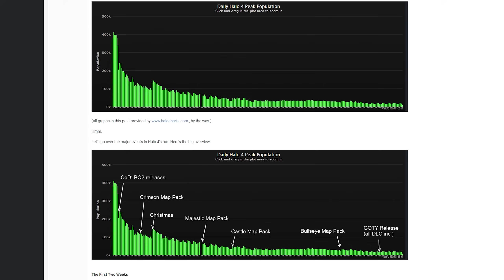Halo Infinite Cannot Follow This Same Pattern...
With the release of Halo Infinite later this year, can the Halo franchise shake this pattern that it has encountered in Halo 4, Halo MCC, and Halo 5? Halo Infinite has a lot of pressure riding on it, with many fans seeing it as the critical moment for the franchise. Can Halo Infinite release successfully on launch and then add to the experience in meaningful ways?
00:00 Intro
01:50 Halo 4 Missing Features At Launch
03:30 The post-launch Halo 4 experience
04:14 Halo MCC launch issues
05:58 Renewed Halo MCC efforts
06:46 Halo 5 missing features at launch
08:40 The CORE Halo experience
10:30 Can Halo Infinite deliver at launch?
11:20 Halo Infinite free to play
11:50 Outro

Halo MCC Season 6 The BEST Season Yet: New Halo 3 Map, Animated Visors, Unlocks, & More!